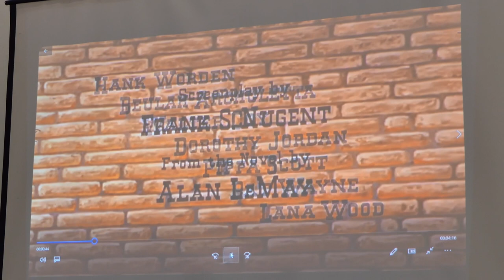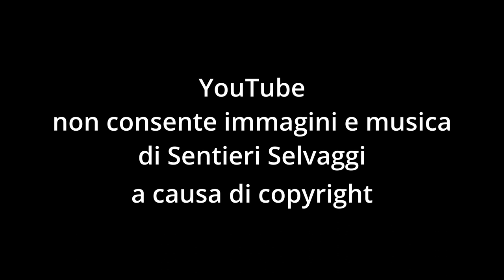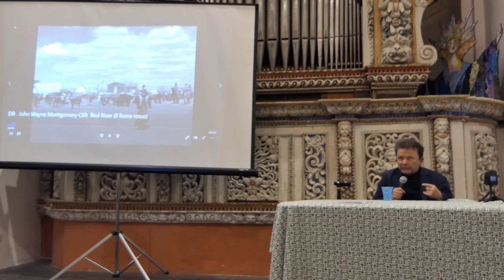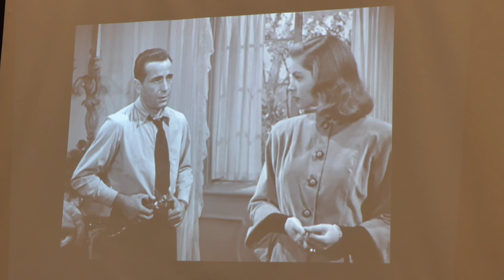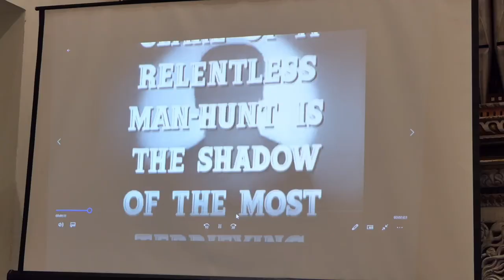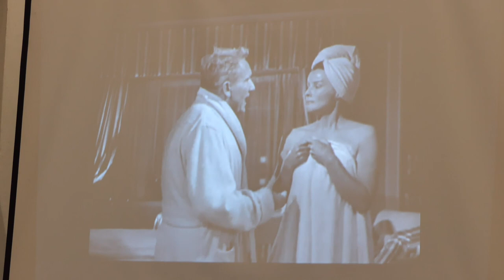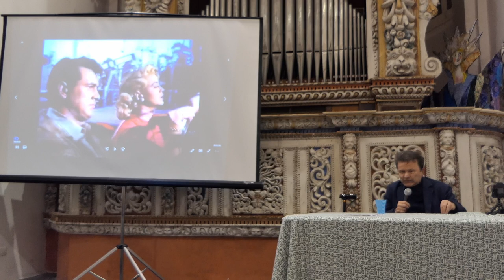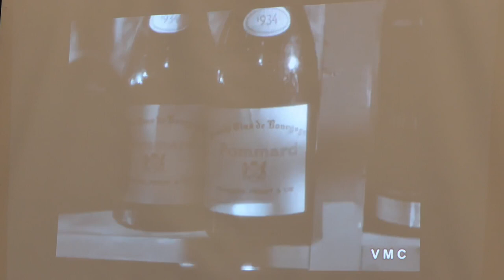Oreste De Fornari - Hollywood '40 - '50 - San Salvatore di Cogorno - 5 maggio 2023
Con l'ultima serata di Venerdì 5 maggio si è conclusa la rassegna dedicata a "IL SECOLO DEL CINEMA"  ideata da l'Associazione Culturale L'Agorà di Lavagna in collaborazione con il Comune Di Cogorno (che ringraziamo per essersi reso diponibile ad ospitarci ) e presentata dal giornalista e critico cinematrografico Oreste De Fornari.
Il tema è stato  "HOLLYWOOD '40 '50 ovvero le pellicole che hanno reso attraente il cinema americano e hanno permesso a tutti di conoscere "l'America", anche a chi non c'era mai stato.
La serata si è dipanata attraverso molte pellicole importanti che fanno parte dei cinque principali generi di quegli anni:
- WESTERN ( Jhon FORD con i suoi "OMBRE ROSSE", "SENTIERI SELVAGGI", "SFIDA INFERNALE"; Howard HAWKS con "IL FIUME ROSSO"; ci raccontano la nascita degli "States")
- MUSICAL : ("42ND STREET" di Lloyd BACON; "IL CAPPELLO A CILINDRO" diretto da Mark SANDRICH con Fred Astaire e Ginger Rogers; "SINGIN' IN THE RAIN" Diretto da Stanley DONEN con Gene Kelly che raccontavano l'ideologia della felicità.
- NOIR : ( IL GRANDE SONNO di Howard Hawks e interpretato da Humphrey Bogart e Lauren Bacall. ; CASABLANCA diretto da Michael Curtiz e interpretato da Humphrey Bogart e Ingrid Bergman.
- MELODRAMMA: LA FIAMMA DEL PECCATO dI Billy Wilder; NOTORIUS- L'AMANTE PERDUTA di Alfred Hitchcock; COME LE FOGLIE AL VENTO di Duglas Sirk, dove il soggetto principale è l'amore.
- COMMEDIA ( LA COSTOLA DI ADAMO di Geor